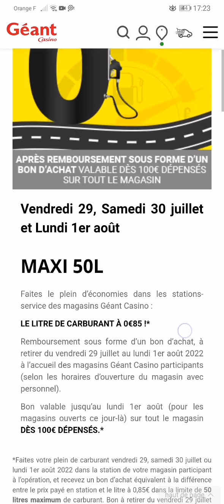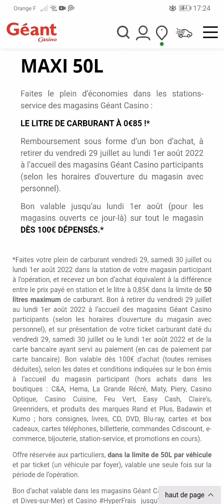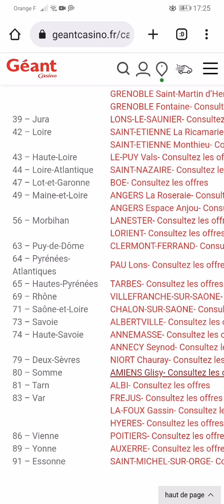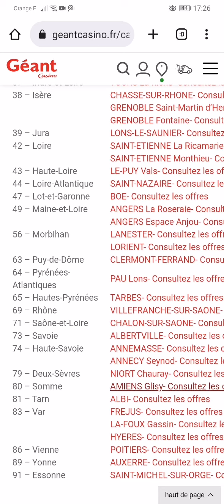😱⛽0.85 centimes /L pendant 3 jours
Hello,

Liste des magasins

Pour obtenir la carte de fidélité (je te rappelle qu'elle est gratuite) :

📜Télécharger l'application casinomax ou faire la demande en magasin

🎁Code parrainage EUGGD 2€
(il faut faire 10€ d'achat pour l'activer)

Retrouvez tous mes bons plans et la liste des magasins participants ici😉
(ce lien est actualisé régulièrement)

Si vous avez des questions n'hésitez pas à me contacter en mp sur insta ou par mail

Si tu as lu jusqu'ici écris "ok"  dans les commentaires 😉

À bientôt🤗🌺